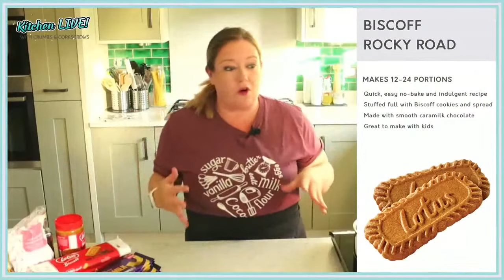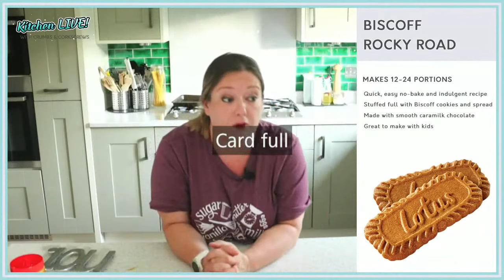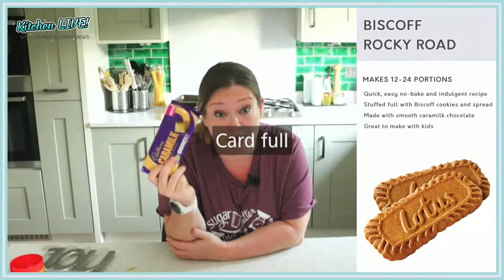How to Make Biscoff Rocky Road | Live Tutorial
⭐️ It's how to make BISCOFF ROCKY ROAD in this week's live class ⭐️ Discover my fool proof step by step recipe and find out how much Biscoff can I pack in! Join me on Wednesday evening to find out, then give it at go at the weekend 😍

🍪🍪 VIDEO CHAPTERS
00:00 How to make Biscoff rocky road
03:30 Recipe overview
05:35 Ingredients overview
08:53 Equipment overview
11:05 Making the rocky road
35.25 Assembling the rocky road
38:45 Additional chocolate and biscoff topping
48:05 Chilling the rocky road
49:08 Recipe recap
54:03 What's coming up next time

Join Crumbs and Corkscrews for a live baking class as Lou teaches you how to make easy biscoff rocky road.